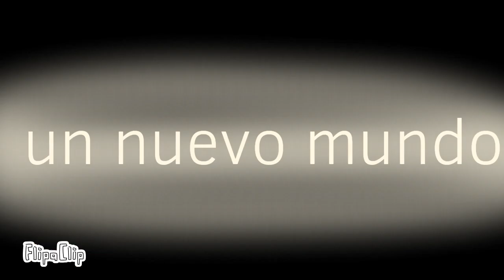THE WOLF JUEGO LA PELÍCULA|TRÁILER OFICIAL|2023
Música original: The Wolf and the moon
the wolf La película tráiler
Para Esperar al 10 Marzo de 2023
Próximamente
Subscribese y dame like a este video